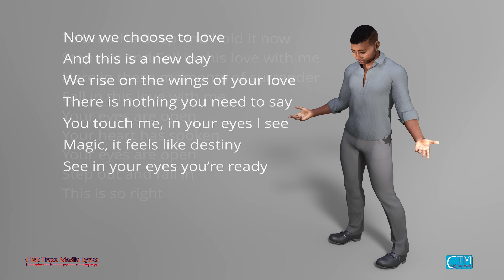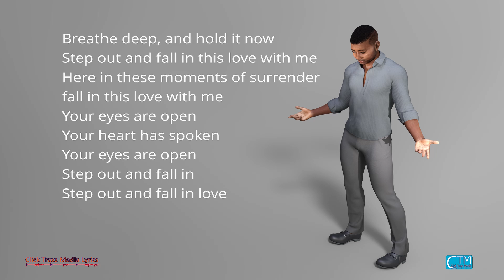Symphuddie Step Out And Fall In This Love Official Lyric Video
Step out And Fall In This Love is a Modern Dance Pop Song. It is a modern ballad encouraging the love who has been flirting and pursuing you to take the step…that leap of faith in love and just step out and fall in love because the love is worth it. It is an up-tempo dance song featuring fiddles, pizzicato strings, organ, horn section, acoustic guitars. Up-tempo dance music.